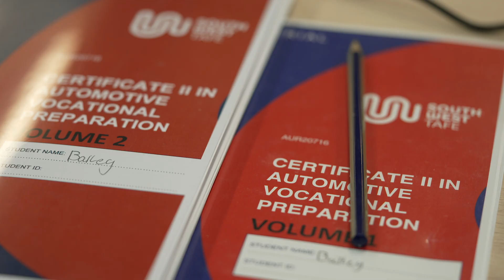Tour the Automotive Training Facilities at South West TAFE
South West TAFE's automotive facilities, based at the Warrnambool campus, feature the latest electronic training equipment meeting the needs of industry. A number of late model vehicles are also on site, allowing students to gain greater experience.